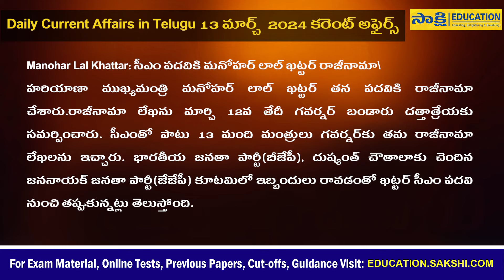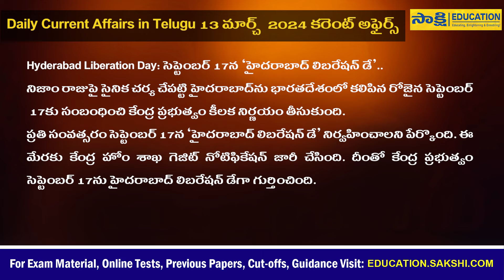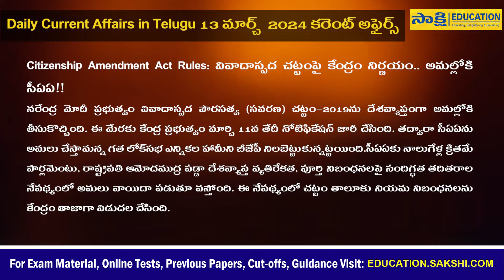Daily Current Affairs in Telugu | 13th March 2024 |Sakshieducation APPSC|TSPSC| Competitive Exams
Current Affairs in Telugu sakshieducation @SakshiBhavita

☛ ఇకపై వాట్సప్‌లో ఎడ్యుకేష‌న్, ఉద్యోగాల‌ తాజా అప్‌డేట్స్‌.. ఈ ప్రముఖ చానల్‌లో..